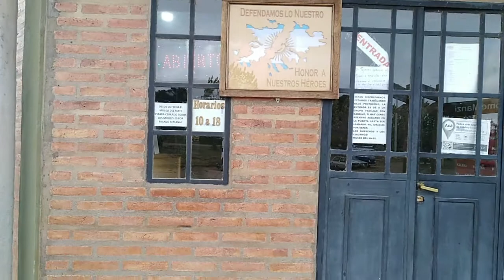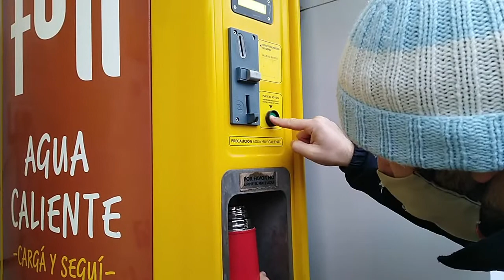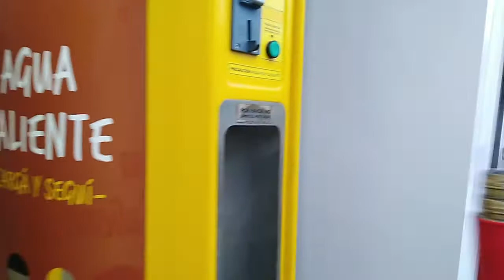Dormimos en casa de extraños! Sierra de la ventana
Esta es la segunda parte del día que pasamos en Sierra !
Espero que les guste y se animen a visitar ese lindo lugar!
No se olviden de seguir a @familiahuertera